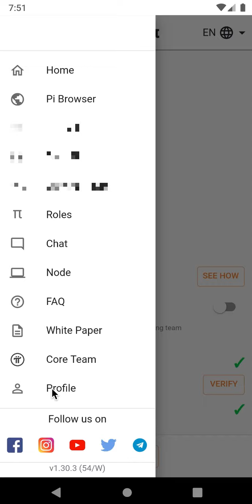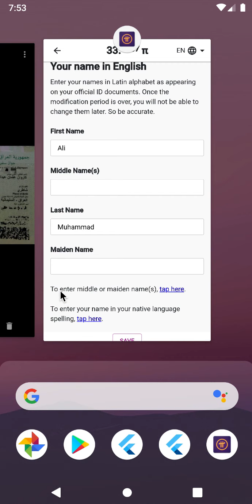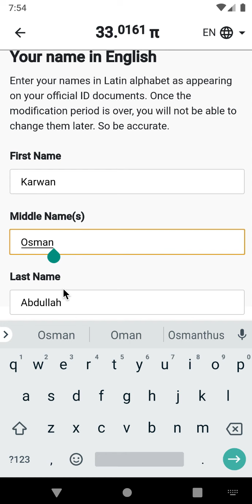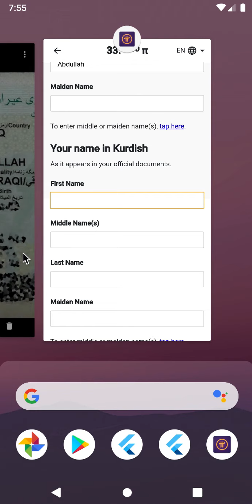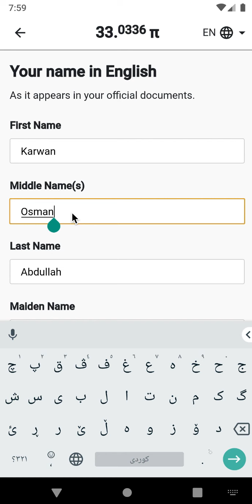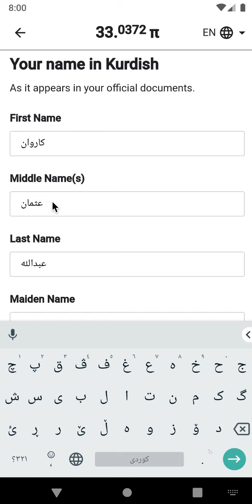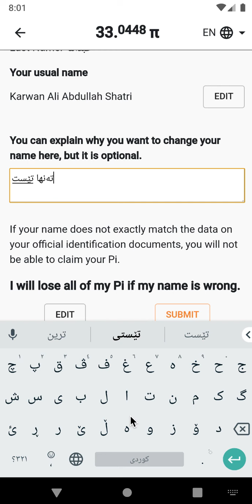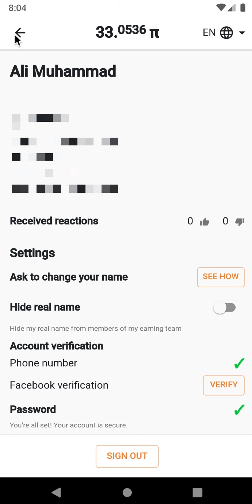Name appeal in Pi Network چاککردنەوەی ناو لە تۆڕی پای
ئەگەر تا ئێستا خۆت تۆمار نەکردوە  لە پایدا تەماشای ئەم ڤیدیۆ بکە